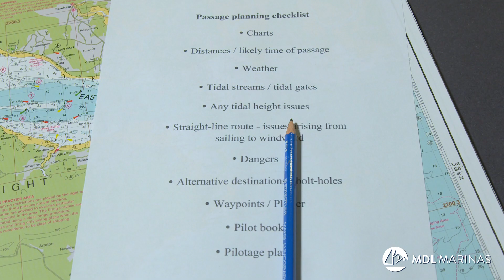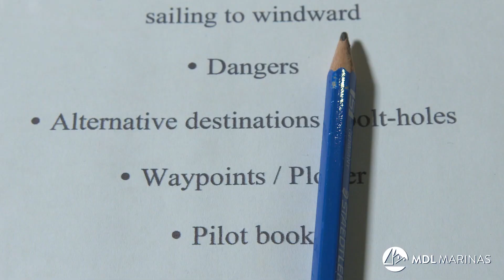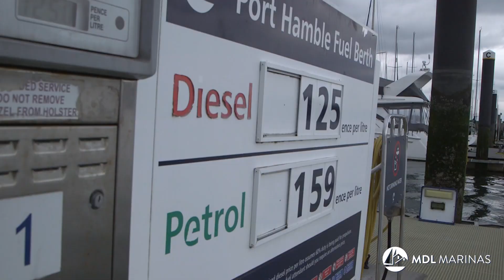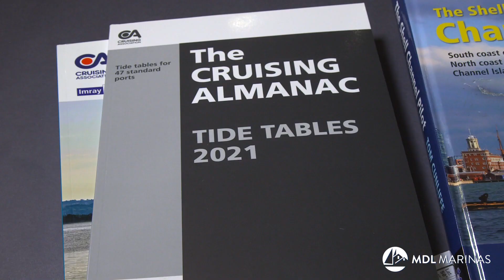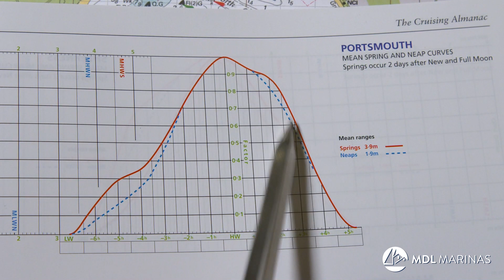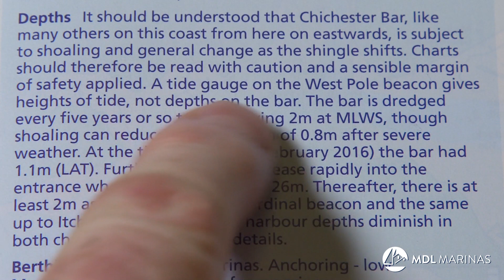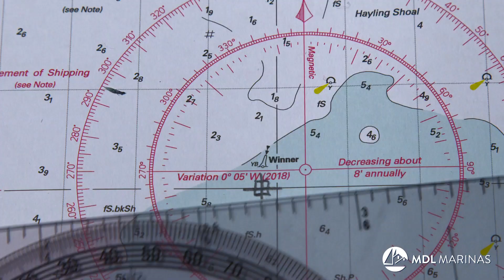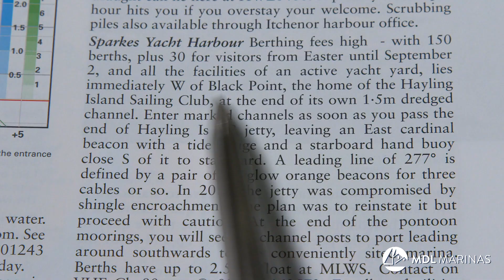Passage Planning with Tom Cunliffe – How to Plan a Safe and Enjoyable Trip on Your Boat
Whether you’re making a short trip from one marina to another, crossing the channel or going further afield, it’s always best practice to have a passage plan.

Watch as Tom Cunliffe highlights the essentials of passage planning, and takes you on a ‘passage’ from the Hamble River to MDL’s Sparkes Marina just inside Chichester Harbour, working through the necessary steps for a safe and enjoyable day out on the water.

Info about MDL
When it comes to successful marina operations, no other company has more experience than MDL. Established in 1973, we’re now Europe's leading marina group currently operating 20 major marinas and boatyards and managing over 7,000 berths. Watch our latest videos here, showcasing our products and services, as well as offering handy hints and top tips for new and experienced boaters alike.